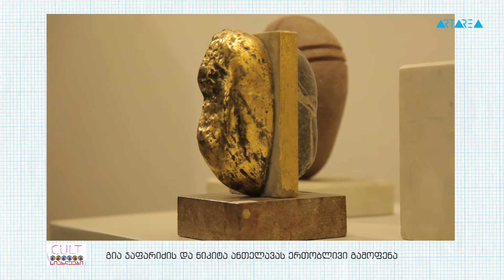სიახლეები - გია ჯაფარიძის და ნიკიტა ანთელავას ერთობლივი გამოფენა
გია ჯაფარიძის და ნიკიტა ანთელავას ერთობლივი გამოფენა.
წარმოდგენილია გია ჯაფარიძის ქანდაკება და ნიკიტა ანთელავას ფერწერა.